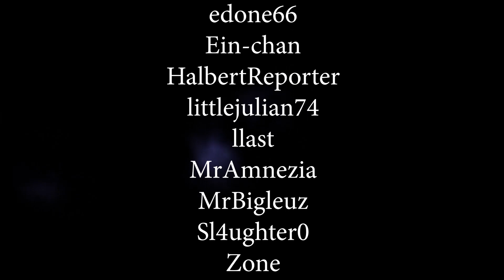Perfect base evolve : the rebirth